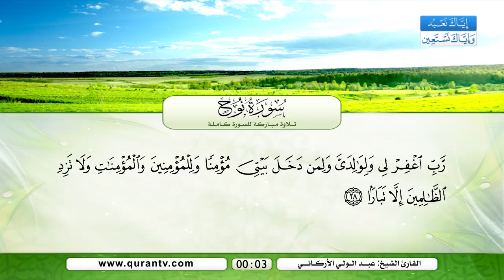سورة نوح SURAH NOOH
حسابات القارئ عبدالولي_الاركاني على وسائل التواصل الاجتماعي
QARI ABDULWALI_ALARKANI social media accounts